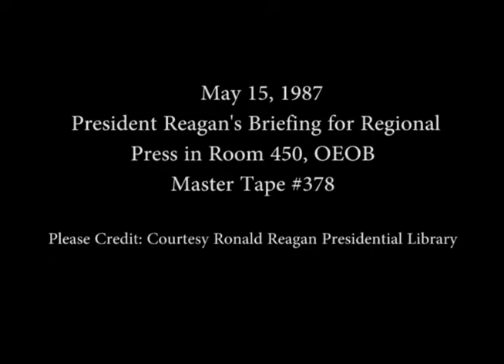President Reagan's Briefing for Regional Press on May 15, 1987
Full Title: President Reagan's Remarks and a Question-and-Answer Session With Southeast Regional Editors and Broadcasters in Room 450, OEOB Old Executive Office Building on May 15, 1987

Access Restriction(s):Unrestricted
Use Restriction(s):Unrestricted